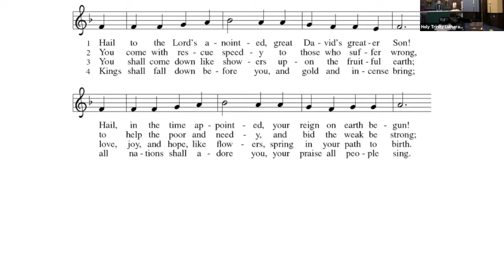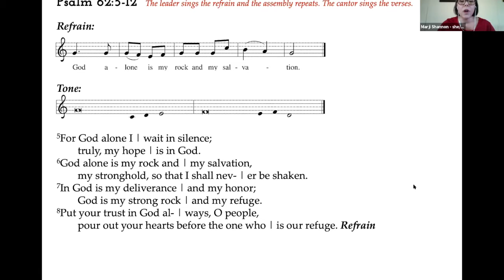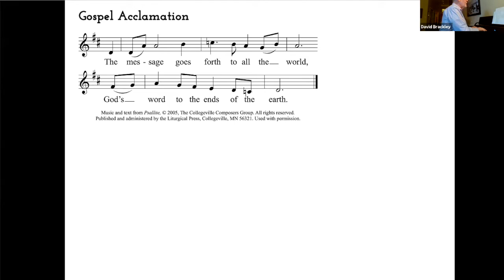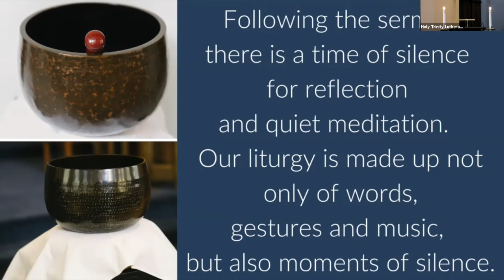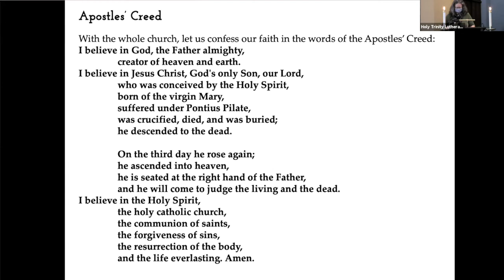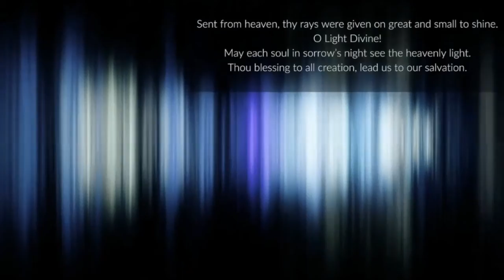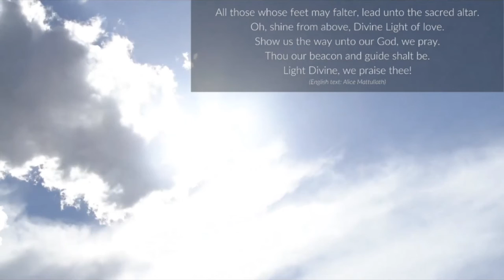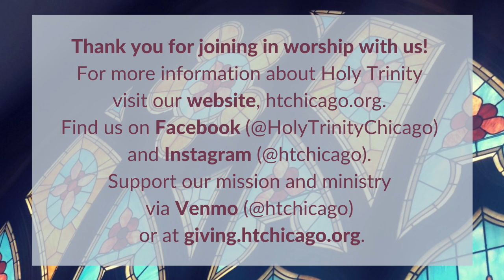HTLakeview Online Worship for Lectionary 3b: January 24, 2021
Welcome to online worship with Holy Trinity!
Let us know of your presence with us by filling out the form
To receive weekly event and information updates from Holy Trinity